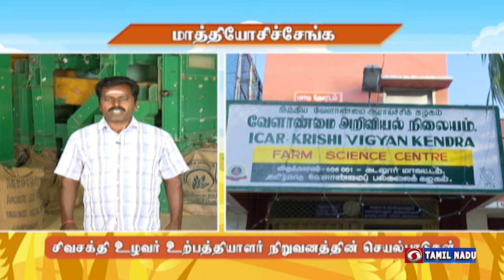மாத்தியோசிச்சேங்க | Successful Farmer Story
Activities of Sivasakthi Farmers Producer Company Ltd.,

A. Ramesh, Agriculturalist
Gunamangalam Village, Srimushnam Taluk,
Cuddalore District.